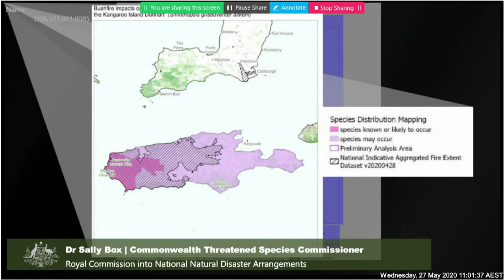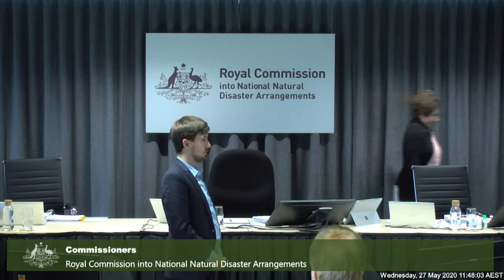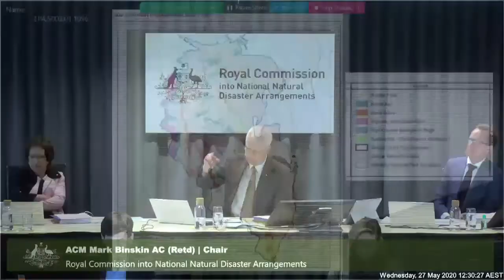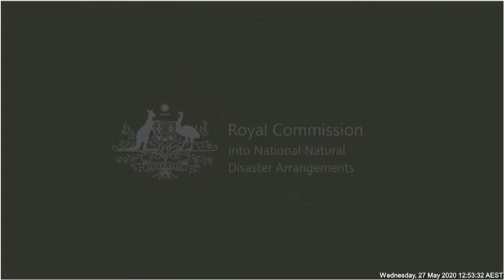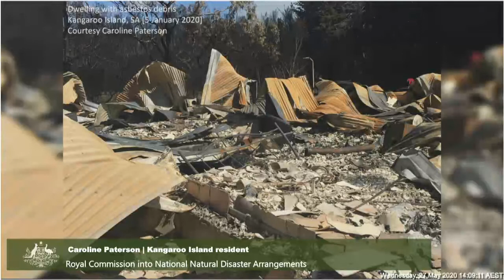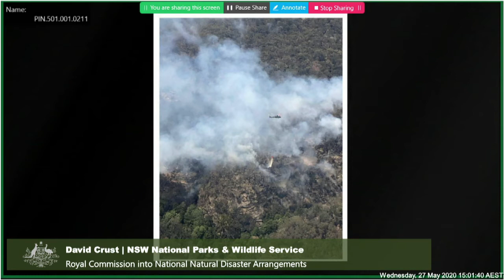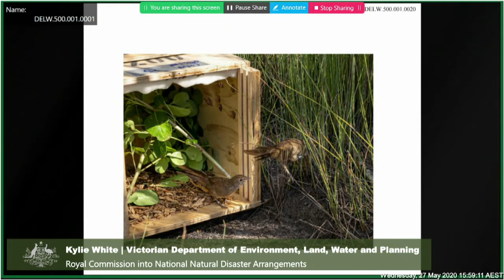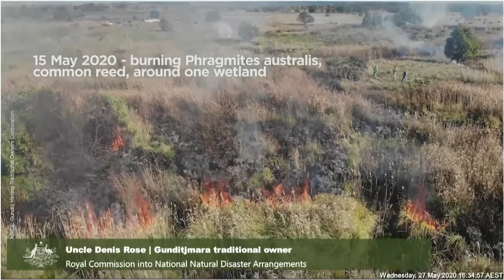Hearing Block 1 - Wednesday, 27 May 2020